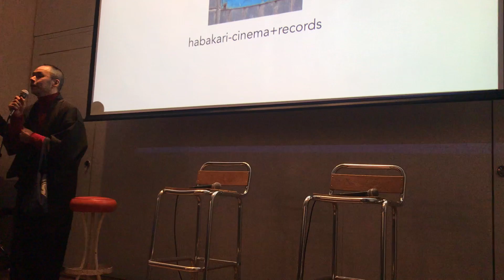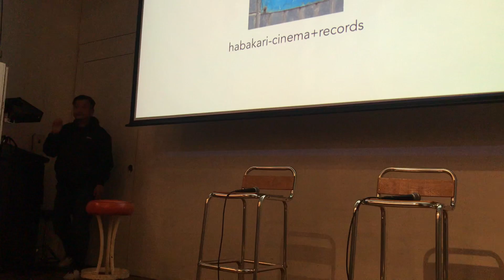『伯林漂流』上映後の田亀源五郎さんとのアフタートーク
（録音レベルが低めなので、端末のボリュームで調整してください。）
『伯林漂流』上映後に行われた田亀源五郎さん（脚本）、今泉浩一（監督）、岩佐浩樹（音楽）によるアフタートーク
2018年12月29日
会場：Galaxy - Gingakei

『伯林漂流（Berlin Drifters）』再上映＆関連企画上映
Imaizumi Koichi: Retrospective 2018